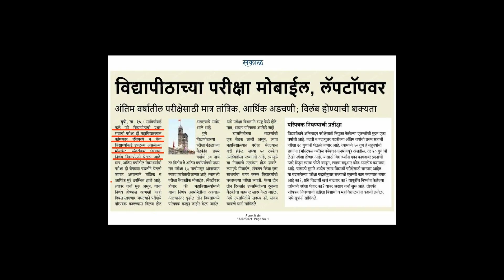SPPU Regular Semester Exams form Home | Big Breaking | SPPU Exam News Today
Pune University has taken a decision to take the regular semester exams Online in MCQ Pattern from Home. 1st year and 2nd Year Students can appear for their exams from home. Only the decision for the Final Year Students hasn't been taken yet.

This is the Big Breaking for the SPPU Students. Watch other detail in the Video.